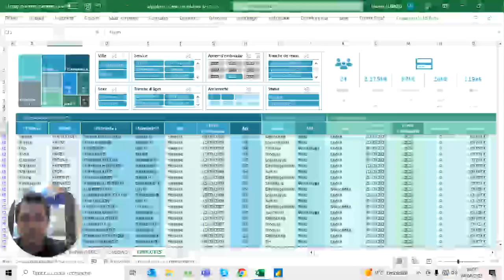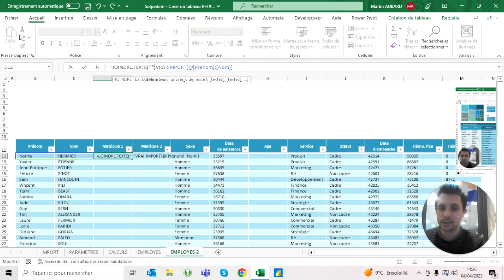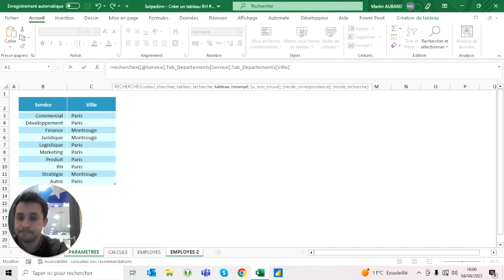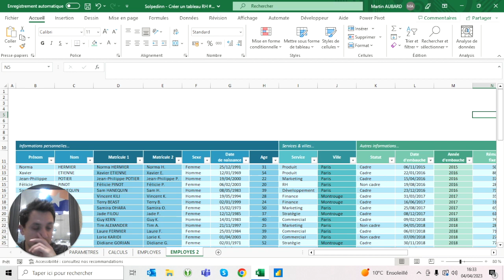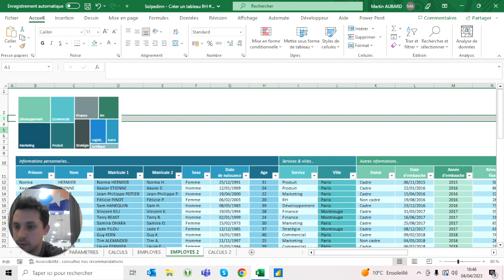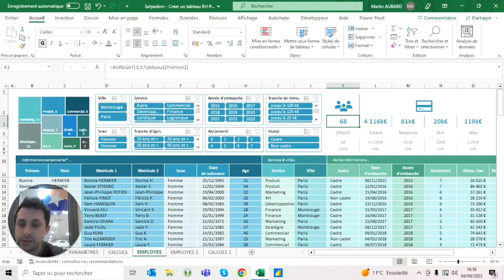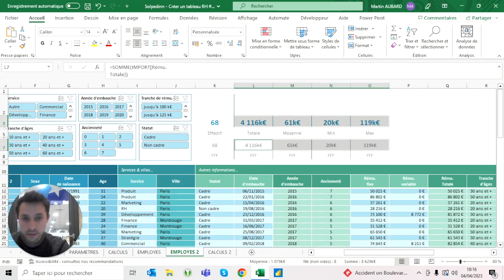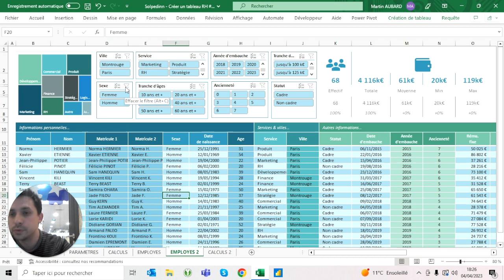Créer un tableau RH #2 - Tuto Excel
Chapitres du fichier :
0:00 Introduction
2:37 Importer des données (Power Query)
5:42 Créer 3 colonnes calculées
17:07 Créer 5 colonnes calculées
31:08 Créer un graphique (compartimentage)
38:17 Mettre en forme les indicateurs
47:57 Créer les segments
57:36 Calculer les sous-totaux